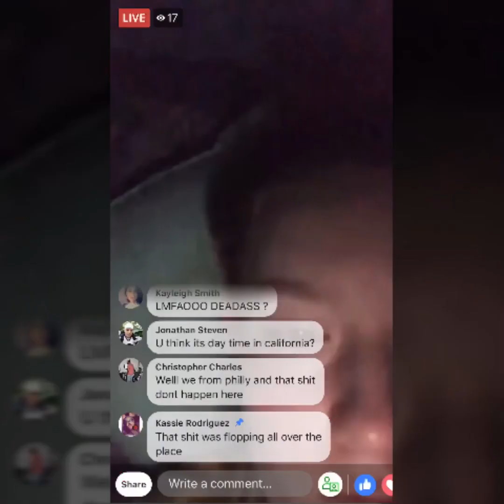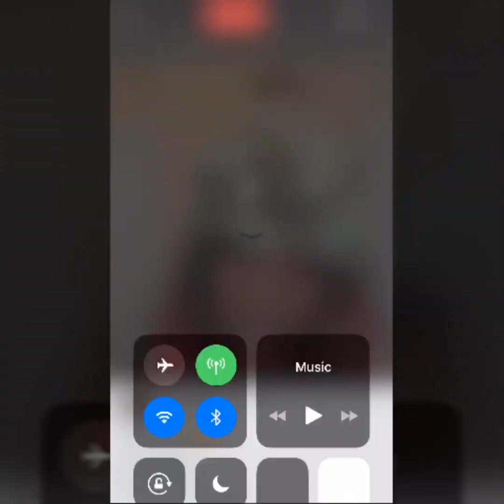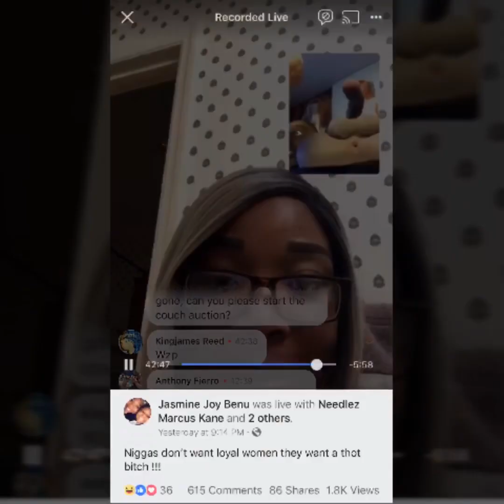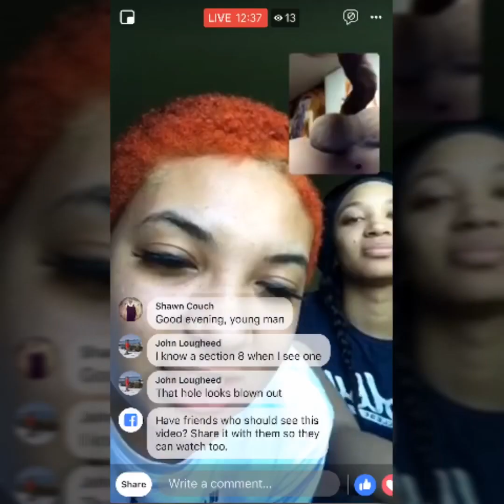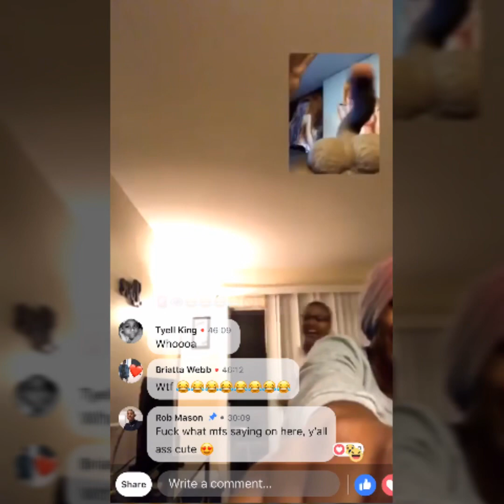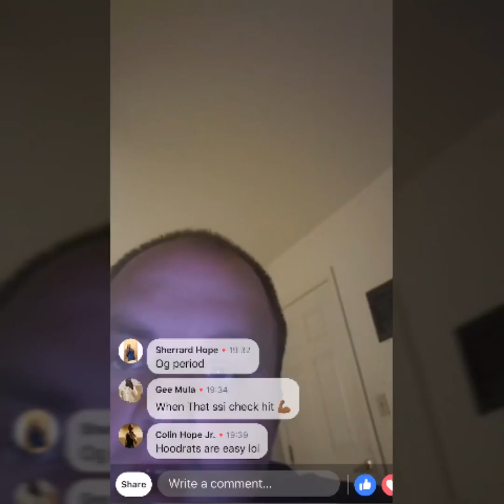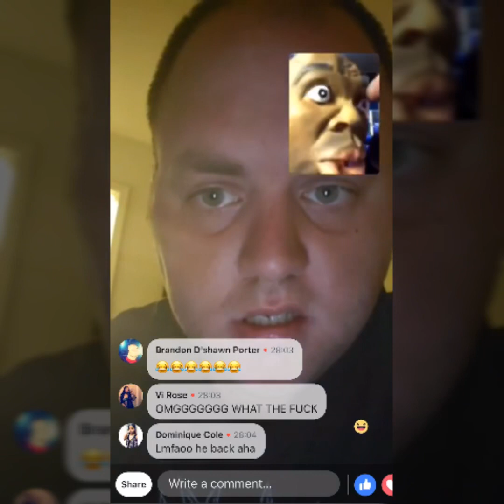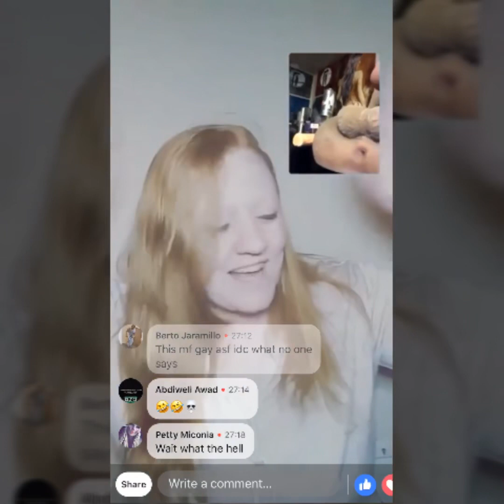FaceBook Couch gang Trolling.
Fake balls and Gay love doll, RaY Ray mask!!